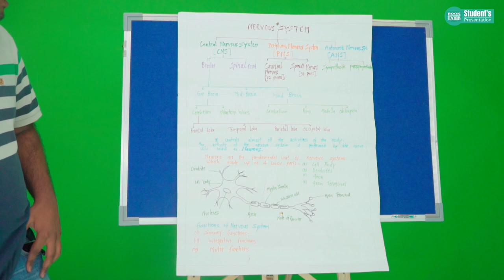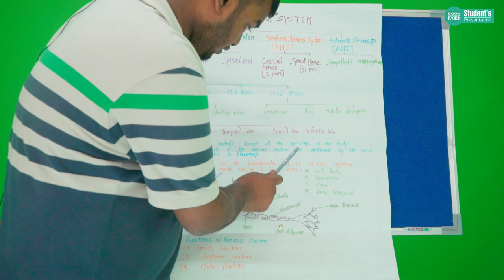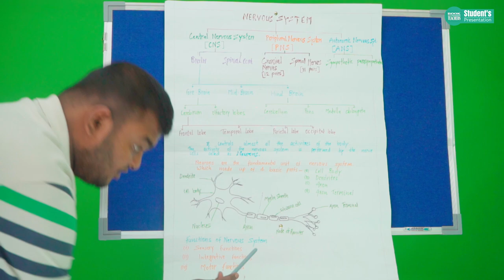Nervous system HAP Lalitesh maurya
Topic :- Nervous System
 The nervous system includes the brain, spinal cord, and a complex network of nerves. This system sends messages back and forth between the brain and the body. The brain is what controls all the body's functions. The spinal cord runs from the brain down through the back.